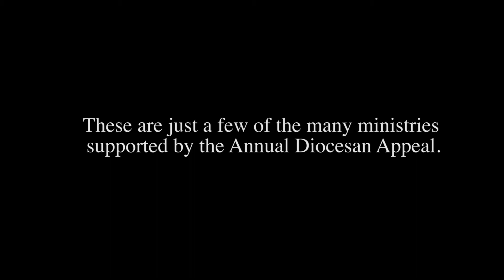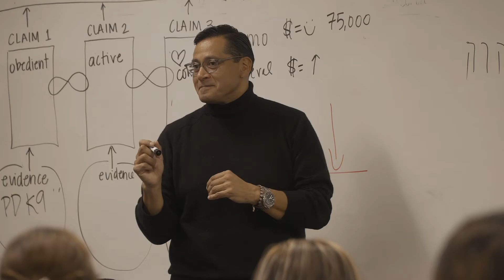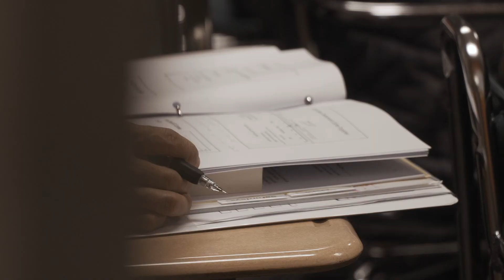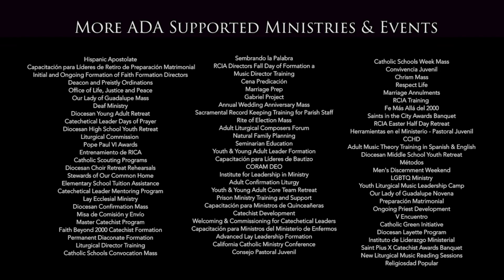2020 ADA Video English